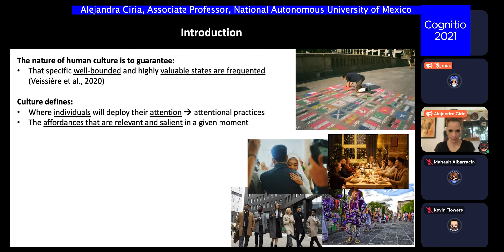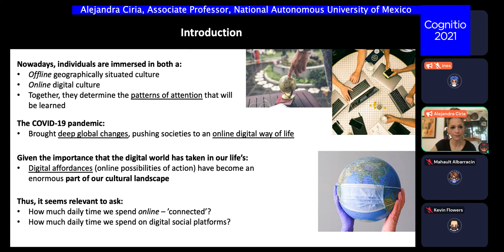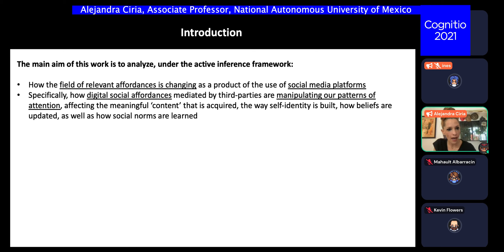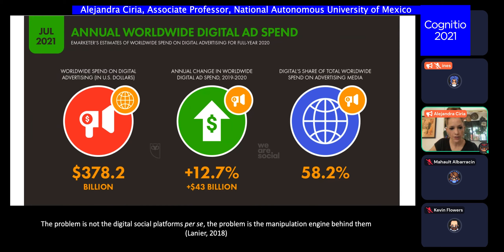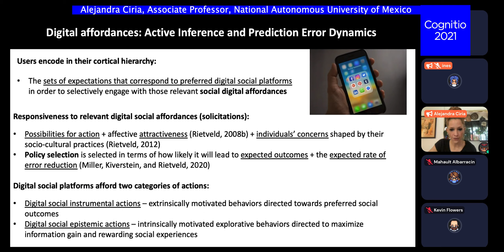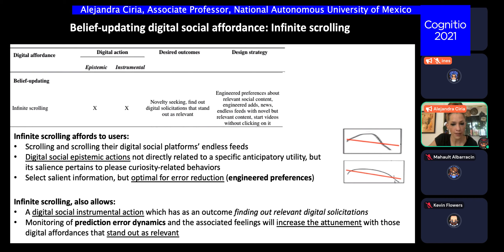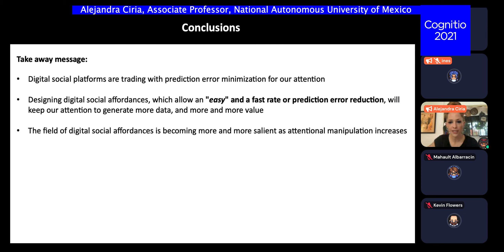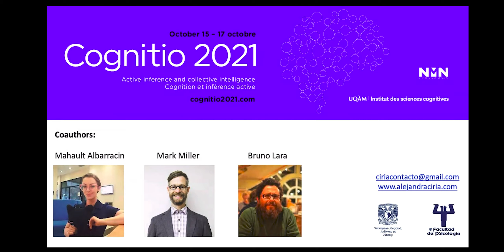Cognitio 2021 - Talk by Alejandra Ciria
Cognitio 2021 – Active Inference and Collective Intelligence
Young researchers conference in cognitive sciences
October 15-17, 2021
Organized by the Cognitive Sciences Institute (ISC), UQAM

Talk by Alexandra Ciria (And Mark Miller, Mahault Albarracin and Bruno Lara):
Social Media Platforms: Trading Prediction Error Minimization for your Attention

Alejandra Ciria is Associate Professor at the Department of Cognitive and Behavioral Sciencess in the School of Psychology at the (National Autonomous University of Mexico.

Mahault Albarracin is a PhD student in cognitive computing, and has a masters in Sexology from the university of UQAM.

Mark Miller is an assistant professor at the Center for Human Nature, Artificial Intelligence and Neuroscience at Hokkaido University in Japan.

Bruno Lara is a Professor at the Universidad Autónoma del Estado de Morelos in Mexico, and he is the head of the Cognitive Robotics Lab at their Faculty of Sciences since 2005.